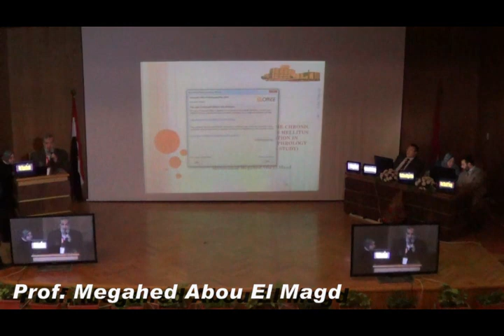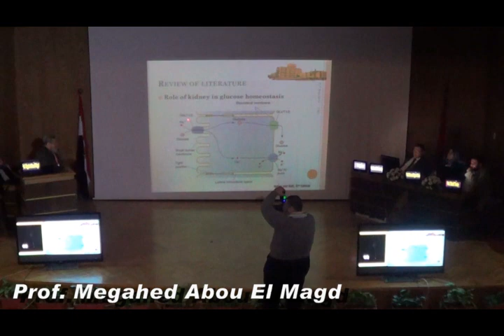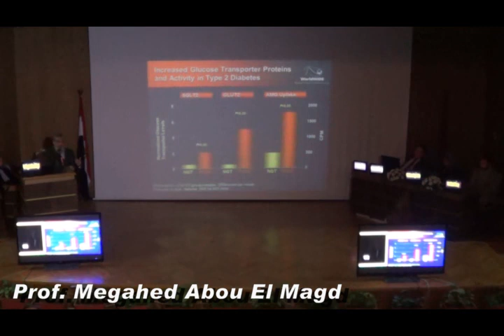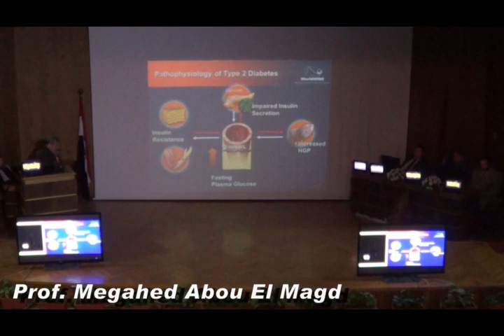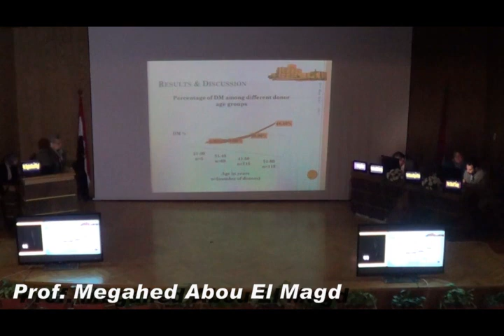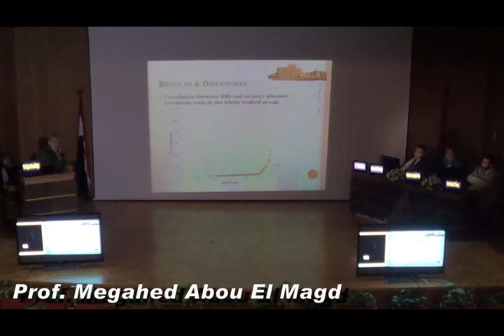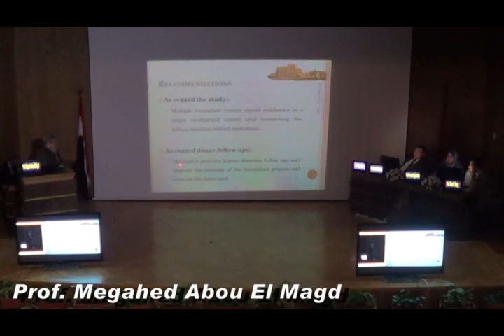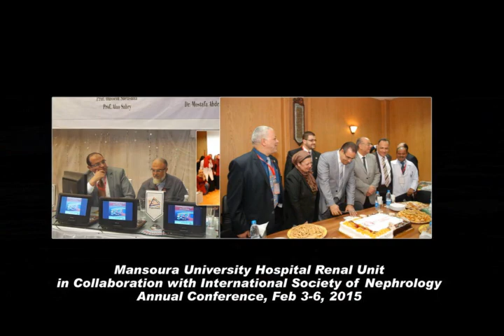Diabetes after kidney donations Prof. Megahed Abou El Magd